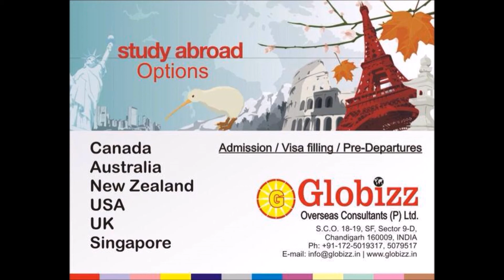Canada Study Visa